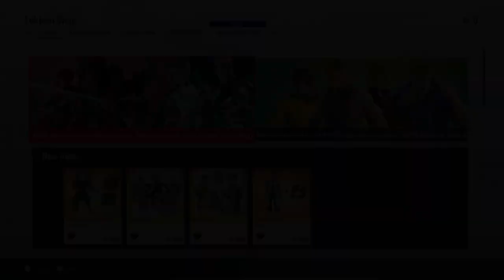Tekken 8 - Character Story - Shaheen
I know Shaheen's been around since Tekken 7 but I didn't know anything about him so this was refreshing. He's pretty cool too! I like him, story wise, a little bit of the play style, doesn't seem difficult. He even stopped a bullet, he's not as flashy as Raven but he's still cool.